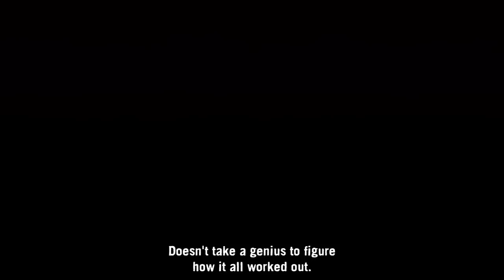Twisted Metal Gameplay - Walkthrough - Part 1 - Mr. Grimm Intro (Story Mode) [PS3]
Show some love with a like, this picks up right where Sweet Tooth's story left off!

This is a complete Walkthrough of Twisted Metal's Story Mode released on PS3 with Gameplay and Commentary by theRadBrad.

Twisted Metal's Story Mode is broken into three sections: Sweet Tooth, Mr. Grimm and Dollface. This is Part 1 of Twisted Metal's Mr. Grimm's Story Mode.

Twisted Metal (sometimes referred to as "Twisted Metal PS3") is a 2012 vehicle combat video game developed by Eat Sleep Play and published by Sony Computer Entertainment exclusively for the PlayStation 3 game console. It is the eighth installment in the series. Players compete in Calypso's tournament in order to earn their prize. There are only four playable characters in the campaign - Needles Kane, Dollface, Mr. Grimm, and Preacher - but each can use any vehicle.